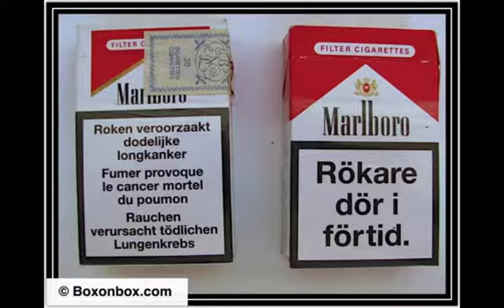Marlboro Cigarette Packet Collection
a short video put together from photos of my collection of Marlboro cigarette packets..more on my